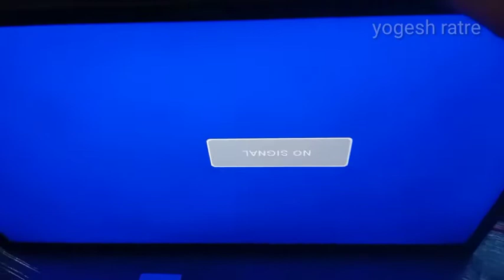LED TV ALL PENAL VOLTAGE DETAIL /FULL DETAIL dc to dc IC & GAMA IC